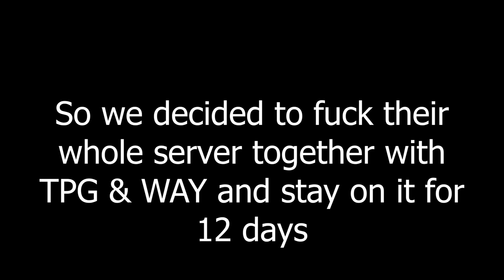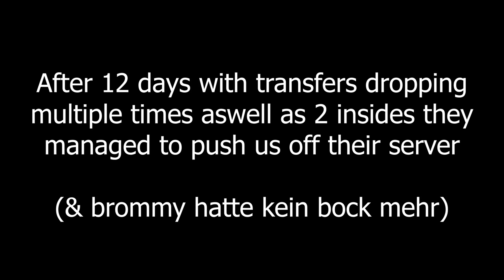Ark Official PvP | Hydra | 402 Megatribe Life Renovating Some Caves